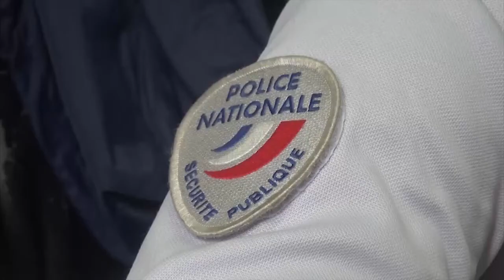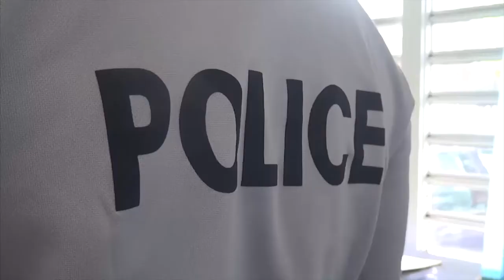Saison 008 - Episode 008